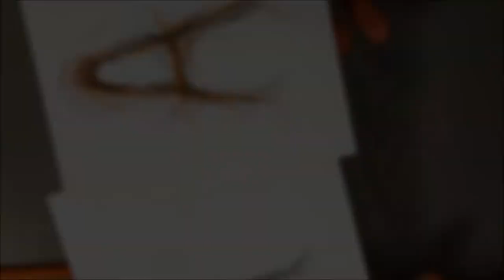Hair typography using coloured pencils